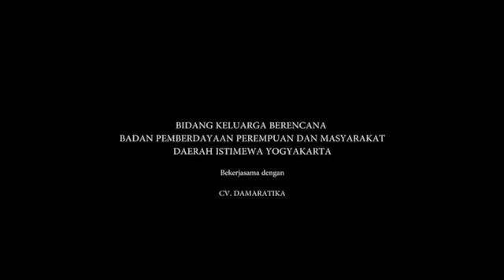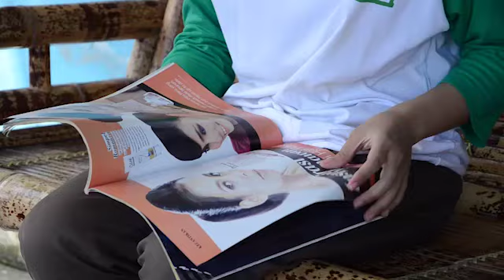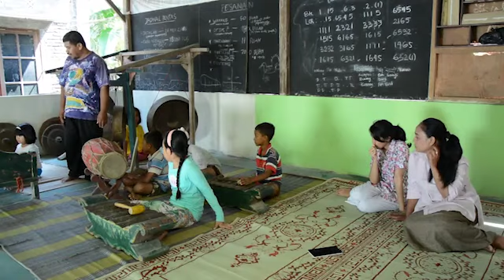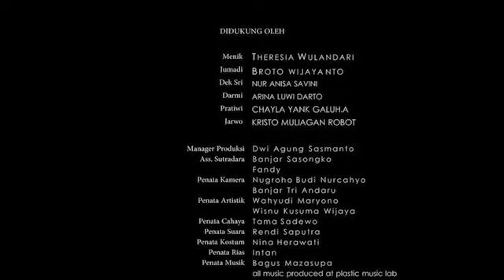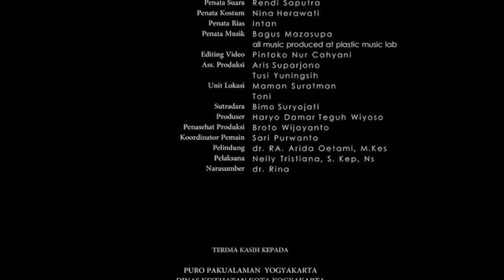Modiste Mbak Menik - Permainan Tradisi (Episode 10)